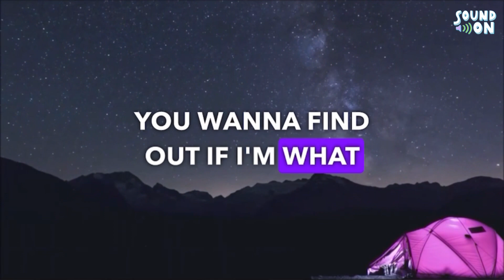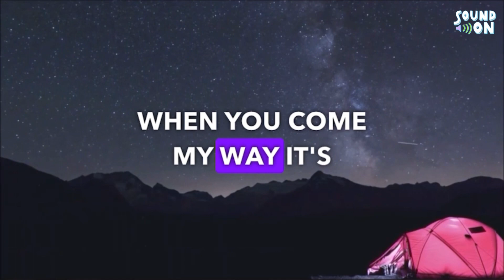My Way - Timbaland, Anna Margo | Lyrics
Title: My Way
Artist: Timbaland, Anna Margo

©️If any producer or label has an issue with this song, picture & video please get in contact with us at and we will delete it immediately, we don't intend copyright infringement. Just sharing music we love.

Lyrics:

Dirty South
Can you really feel me? (Ooh)
Feel me
You wanna find out
If I'm what I seem, what I'm like now
Oh, you think I'm the vibe now
And there's nobody else on your mind now
So tell me 'bout your big plan
You wanna see if I'm anything new
What makes you think I want somethin' from you?
Try not to blink when I walk in the room
When I walk past you
How you gonna capture my attention when you come my way?
Baby, I'll catch your worst intention when you come my way
Won't take long for you to question why you'd come my way
Know when you come my way (My way)
It's my way
Tell me, can you handle my attention when you come my way? (Come my way)
Know that I'ma catch your worst intention when you come my way
It won't take long for you to question why you'd comе my way
Know when you come my way
It's my way
Knew you'd follow mе
It's just psychology
If I hear you call for me, I got my way
Are you watchin' me?
Say you're all for me
You alarmingly fit my taste
Still wanna see if I'm anything new?
Easy to see you got somethin' to prove
Startin' to think you might know what to do
It's my way
It won't take long for you to question why you'd come my way
It's my way
It's my way (Uh, oh)
It's my way (Uh)
It's my way
(Yeah, what)
(My way, uh)
(My way, uh)